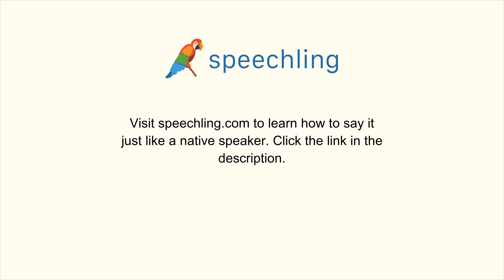イタリア語で"ありそうもない"の発音の仕方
男性コーチ
Improbabile

女性コーチ
Improbabile

ありそうもない

ありそうもない